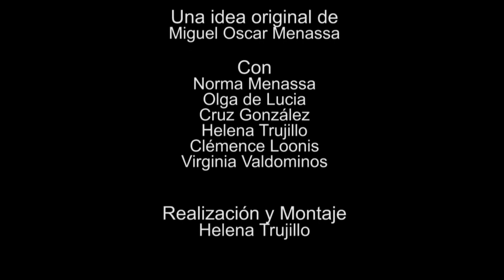201 ELLAS, CONVERSACIONES DIVERSAS: PERVERSIONES VARIAS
201 ELLAS, CONVERSACIONES DIVERSAS: PERVERSIONES VARIAS